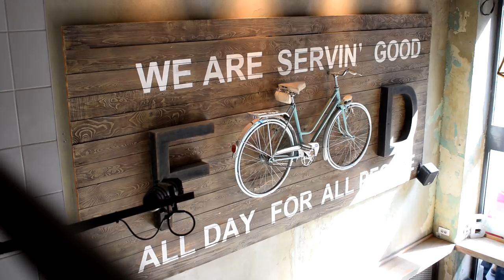BURRITO MADRE - EL GRANDE BURRITO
U današnjoj epizodi smo svratili do Burrito Madrea gde smo probali tajni obrok sa njihovog menija. U pitanju je El Grande Burrito! Pred Tomom je bio izazov da li može da pojede ovaj ogromni burrito obrok ili da se preda i odustane od izazova! :)

Ukoliko imate predloge šta bi mogli da probamo sledeće, ostavite komentar ispod :)